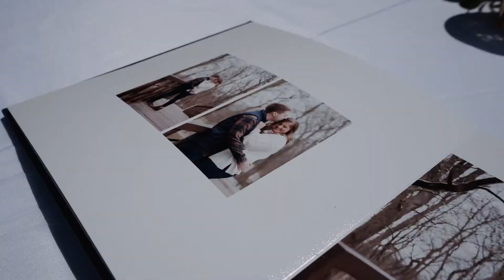Nate & Jeanne Hummel Wedding Highlight Film 💕 - Treeboy Productions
LIKE this video and all of my other ones!. please?

COMMENT your thoughts on what I could be doing better!